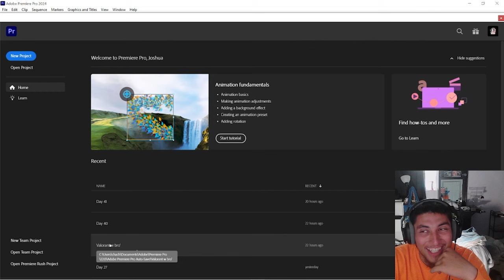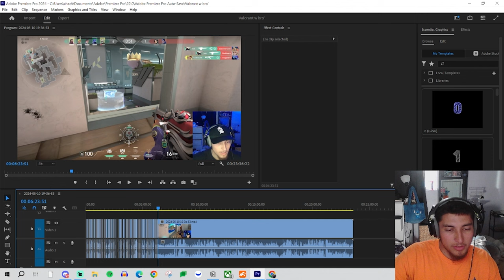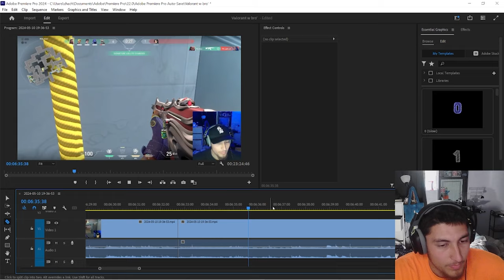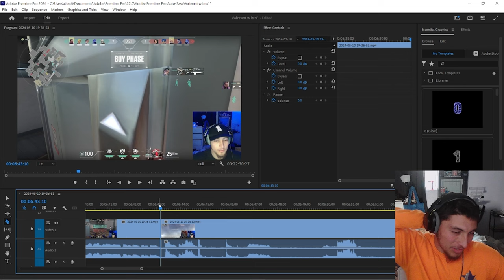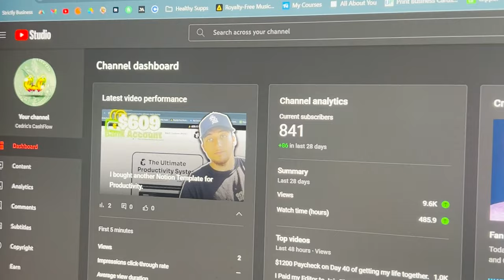Average Day of a Construction Worker/Content Creator.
Today was a good overview of how a normal day goes for me. By the time I get out of work and drive home, it is about 4 pm, I usually have an hour before having to workout (If I workout). After working out I am required to shower & try to do as much as possible, sometimes I procrastinate, sometimes I get a lot done.